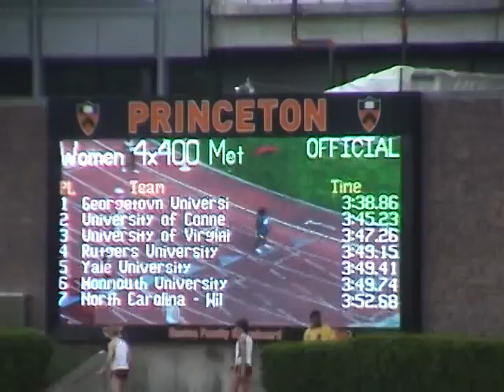ECAC 2009 Monmouth 4X4